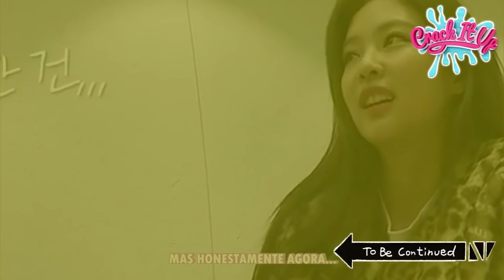blackpink house no crack | traidora